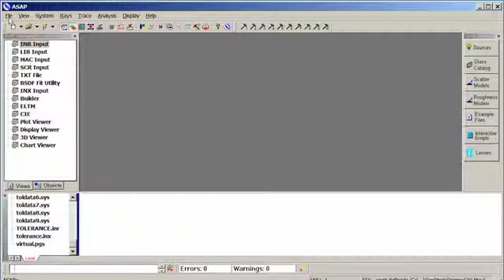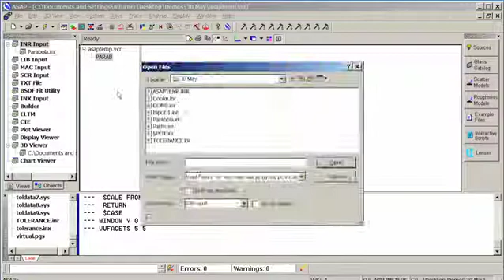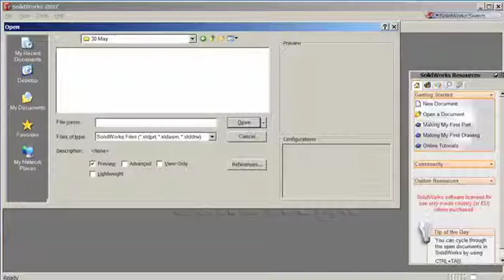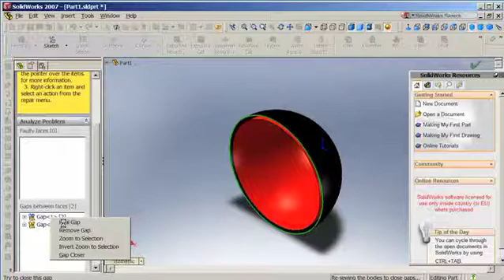Importing and Exporting IGES Files in ASAP